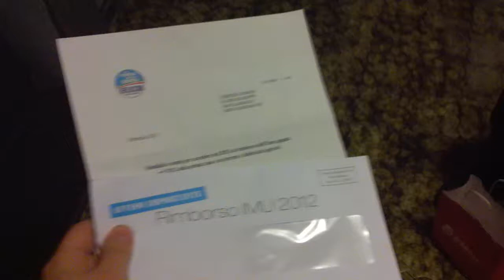La letterina di Silvio Berlusconi: istruzioni per l'uso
Mi sembrava doveroso fargli sapere quanto io abbia apprezzato.